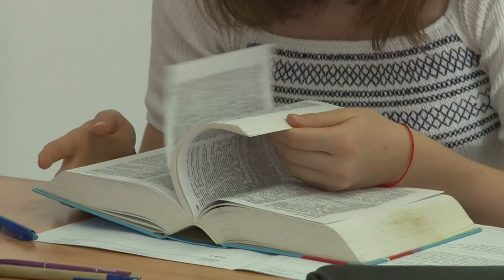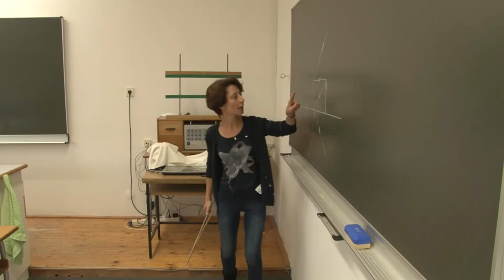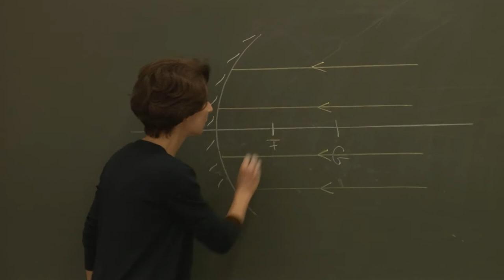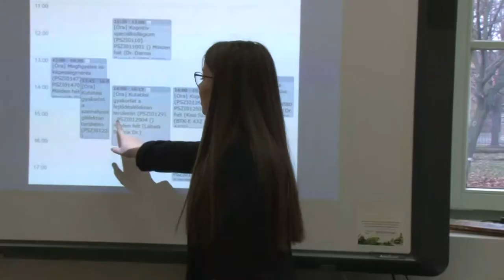20201028 Thelena Gimi beiskolazas